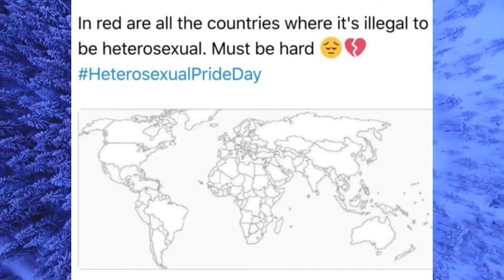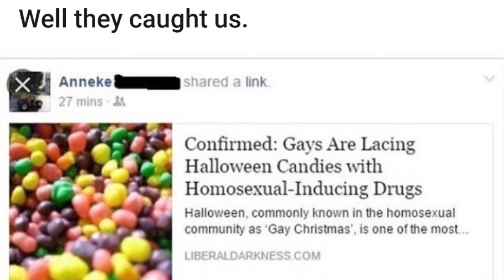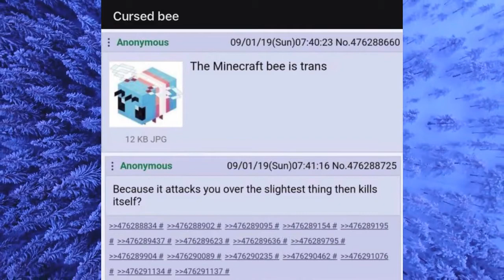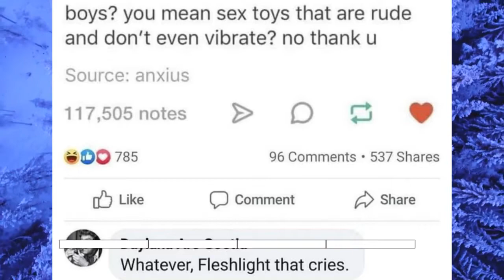r/Are the Straights Okay? | Domestic Violence is not a Costume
today the straights what to teach normalising domestic violence and rape culture to children.

but also

don't tell kids about the gays! it's bad for them.

Credits

stock footage from:
RGB Parade
Videvo
Pixabay
Kelly Lacey
Engin Akyurt